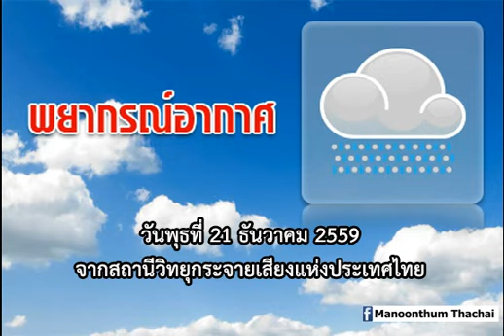พยากรณ์อากาศ รายงานเวลา 07:20 น 21 ธันวาคม 2559